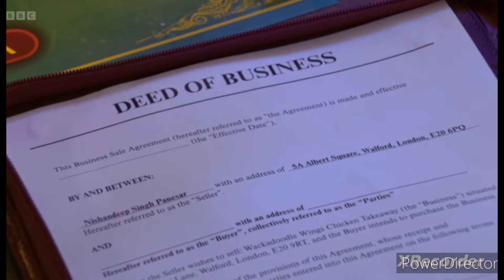EastEnders: Nish Panesar vs Suki Panesar and Eve Unwin (17th September 2024)